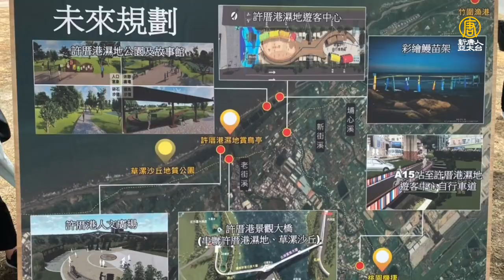改造魚塭為潮間帶濕地 許厝港為候鳥棲地｜生態保育｜黑面琵鷺｜唐白鷺｜桃園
桃園大園的許厝港，是北台灣重要的野鳥棲地，也是國家級重要濕地，因早年受人為汙染及非法佔用的魚塭，導致生態失衡，近年經市政府回收填平後，新增22公頃的濕地面積，今年第一季吸引大批的的保育類黑面琵鷺、唐白鷺等候鳥過境，讓許厝港重回候鳥的生態棲息地